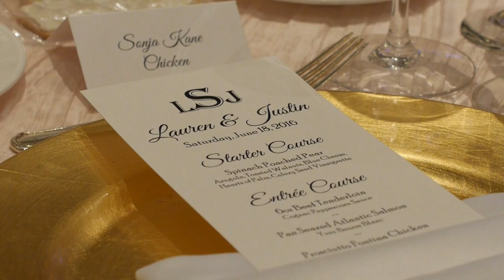Justin and Lauren's Wedding Film Vault